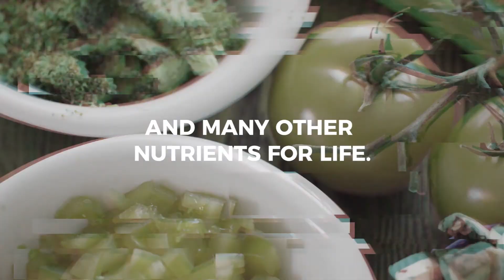Meat & Potatoes Sermon Series | ALIVE Wesleyan Church